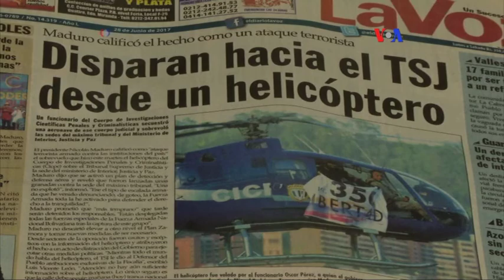Haley pide mantener presión sobre Maduro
Con lupa, Estados Unidos sigue los indicios de que Nicolás Maduro recurriría a las fuerzas militares en su país, para lidiar con la crisis que enfrenta.  Así lo denunció, ante legisladores de la Comisión de Relaciones exteriores de la Cámara estadounidense, la embajadora ante la ONU, Nikki Haley.
Publicado originalmente